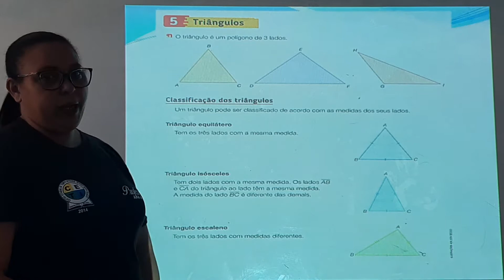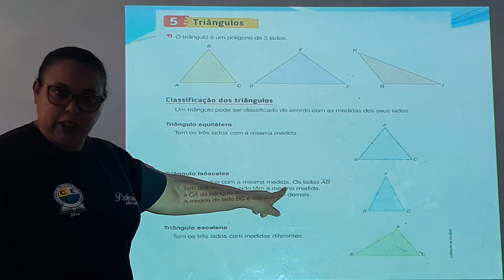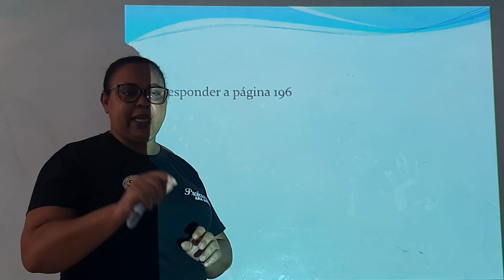1° Aula de Geometria do 4° Ano (Mês de Junho ) 26/08/2020